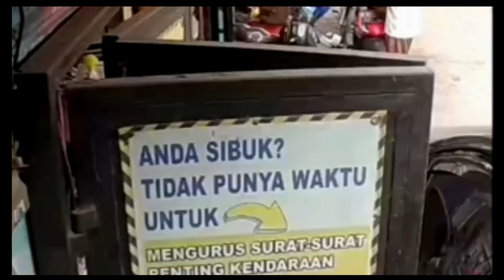Biar Kapok, Pemilik Toko Kasih Paham Mobil Yang Parkir Sembarangan